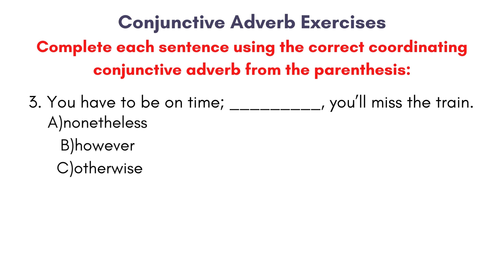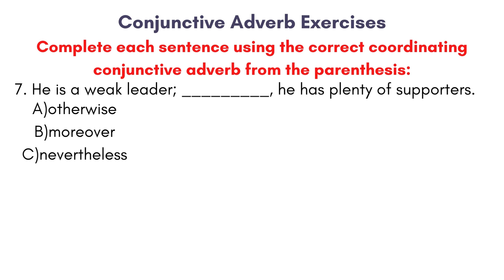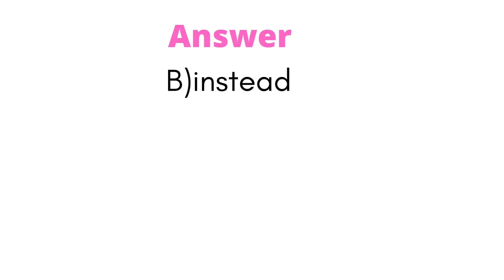Conjunctive Adverb Exercises | Grammar Quiz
This video is about Conjunctive Adverb Exercises .
Conjunctive adverbs are parts of speech that are used to connect one clause to another. They are also used to show sequence, contrast, cause and effect, and other relationships.
Please attempt the test and let me know what you have scored in the comment section.
Thank you for visiting my channel .I am humbled.
Conjunctive adverbs lesson
# English speaking
# Grammar questions
adverb definition
adverb examples
english grammar noun pronoun verb adverb